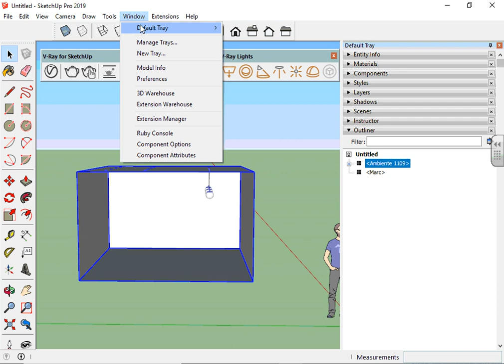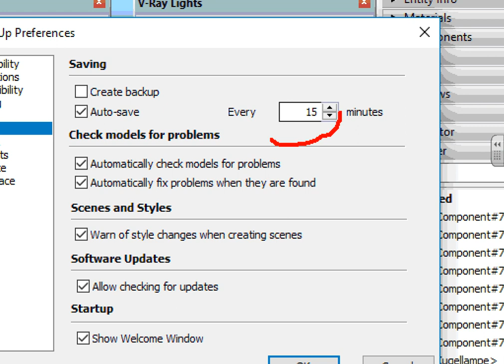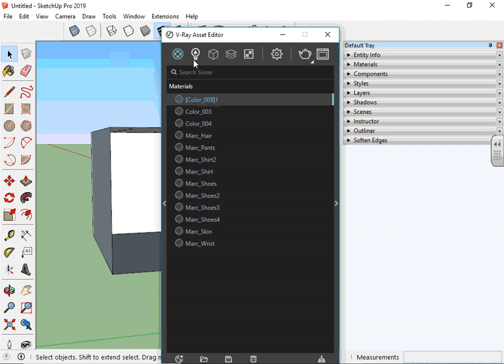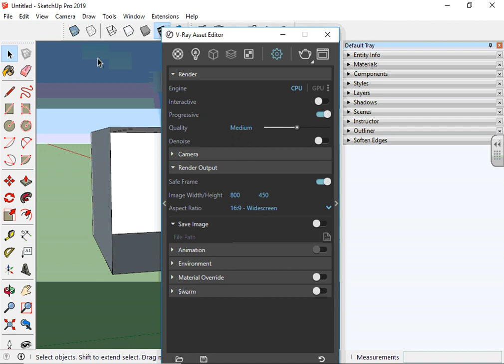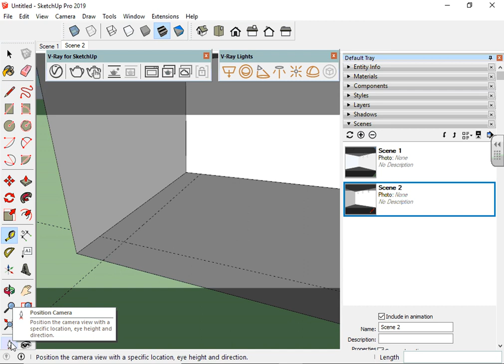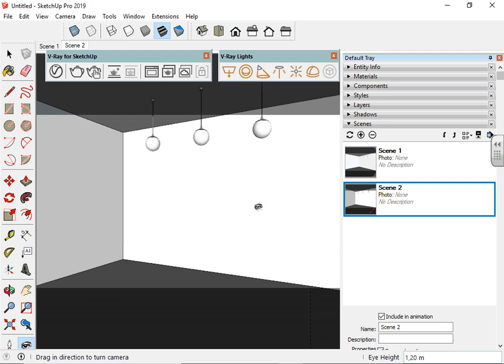Demonstração V-Ray - Turma Noite SET19 - Parte 1